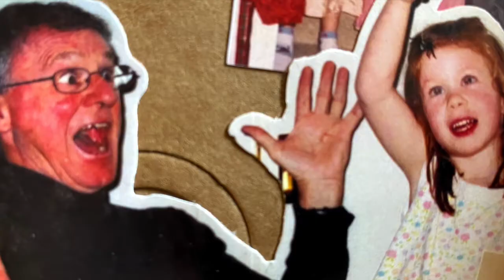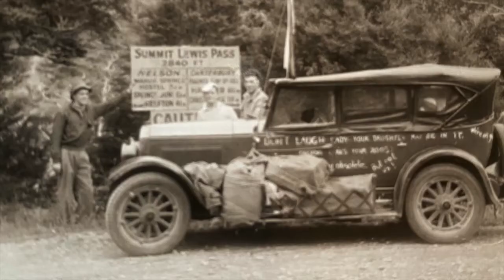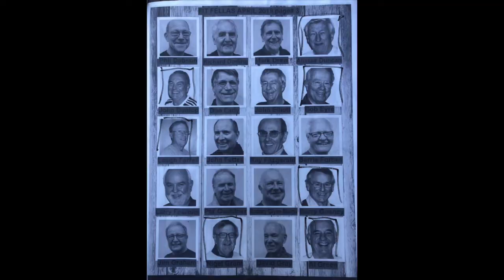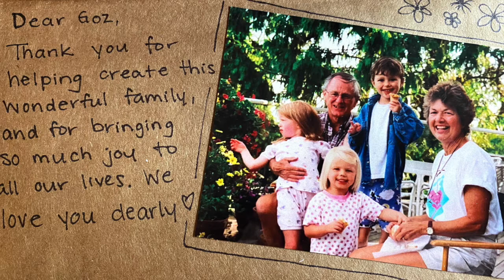In Loving Memory of Barry Gosney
For the friends & family of Barry. May he always be remembered for the twinkle in his eye, and his kindness and compassion he showed everyone who stepped in front of him.